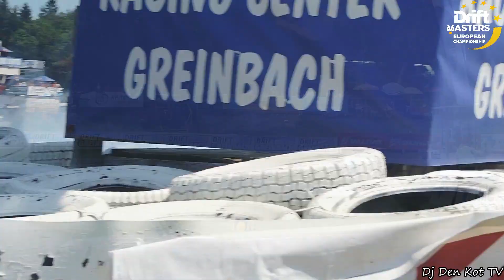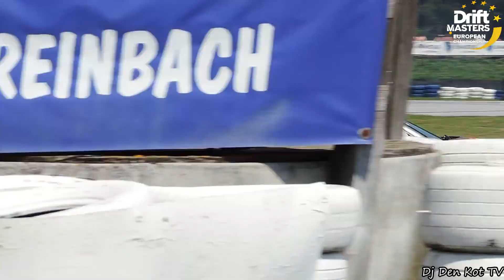Drift Masters European Championship 2022 ( Austria ) DMEC Drift Practice + Qualifying